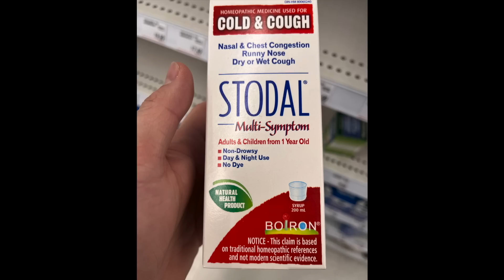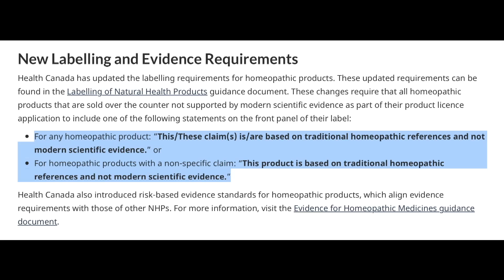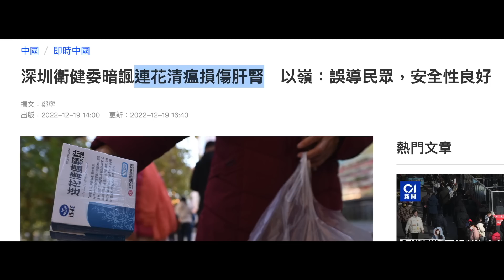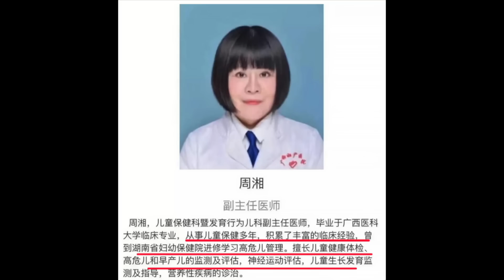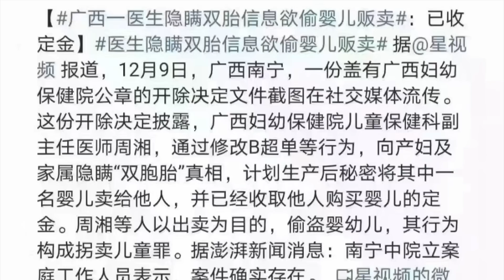連花清瘟騙局曝光，中藥企業跌停！廣西醫生盜賣產婦新生兒被判刑！中俄宣布聯合軍演...